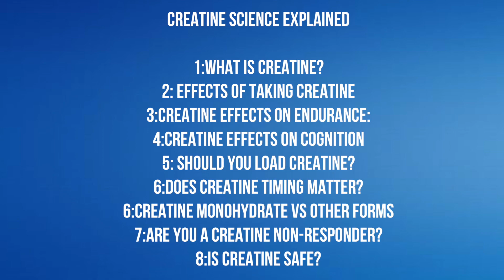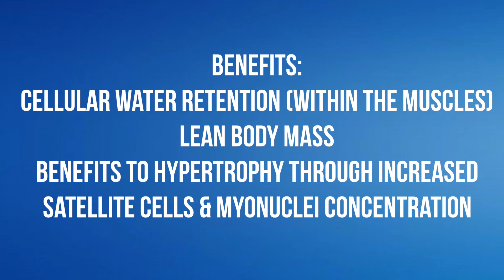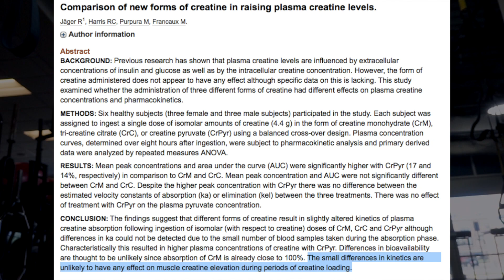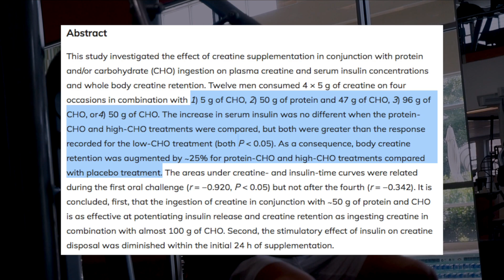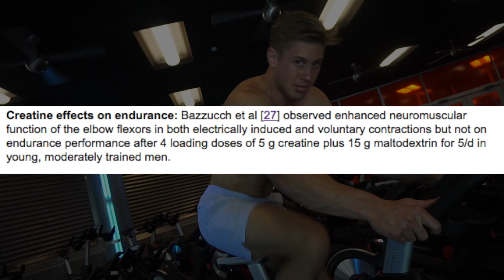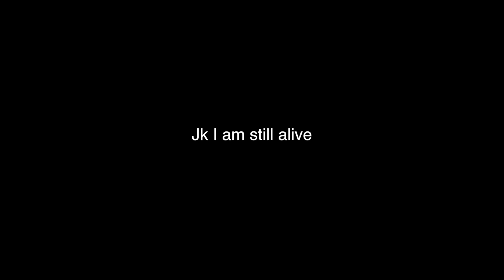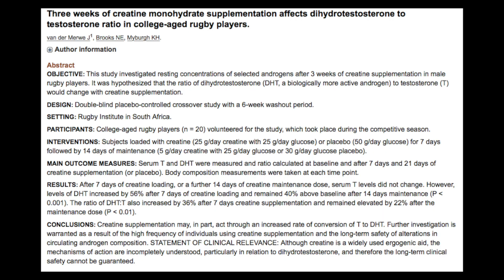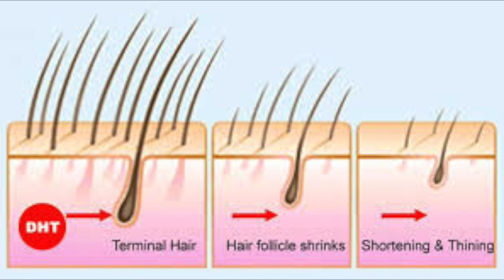The CREATINE Muscle Growth Manifesto: Hair Loss, Timing, Loading Phase?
In this video I breakdown everything you need to know about safely supplementing creatine, and getting the best results while doing so!

Creatine is a molecule produced in the body and found in relatively high amounts in foods like meat, eggs, and fish. Creatine is produced endogenously at an amount of about 1 g/d. It’s comprised of several amino acids–L-arginine, glycine, and L-methionine. Creatine is  present in almost all cells and acts as an “energy reserve.” It does this by accelerating a process through which cellular energy (ATP) is generated, which increases the amount of work cells can do.
The vast majority of creatine is stored in the muscle cells, which is why supplementation with Creantine is particularly effective for improving strength and power and anaerobic capacity.

In regards to creatine timing, it appears that taking creatine post workout with high carbs or moderate carbs and moderate protein is the most optimal way to ingest creatine.

One of the biggest questions people have is if creatine promotes hair loss. Long-term creatine supplementation does not cause any adverse health effects but may increase DHT which is a hormone that accelerates male pattern baldness in those who are susceptible or have it in their family history. If you are susceptible to hair loss you may want to steer clear of creatine, but for most of this it isn't going to be a deal breaker!

Studies Referenced:

(all studies are cited at the bottom of the page)

*29
*27
*8
*26
*47
*48
*49
*56
*60
*1
*6